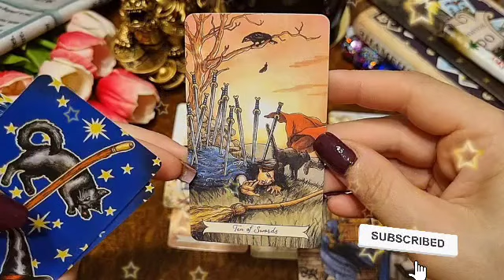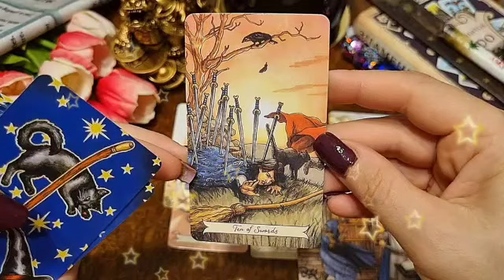برج العذراء ♍ من 21 إلى 31 ديسمبر 2022 💥 رجوع توأم روحك♥️انتصار علي الطرف الثالث👌احتفال و مقابله🤩